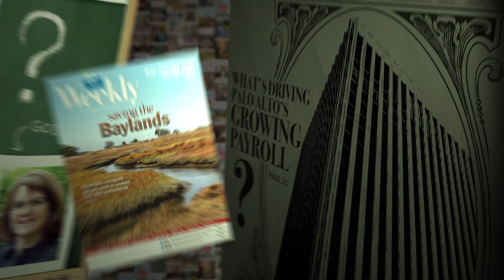Behind The Headlines - Paly sex-assault report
Palo Alto Weekly Publisher Bill Johnson, Editor Jocelyn Dong and education reporter Elena Kadvany discuss the significance of and reaction to a report on the school district's response to a student sexual-assault case in 2016. Video by Palo Alto Online.